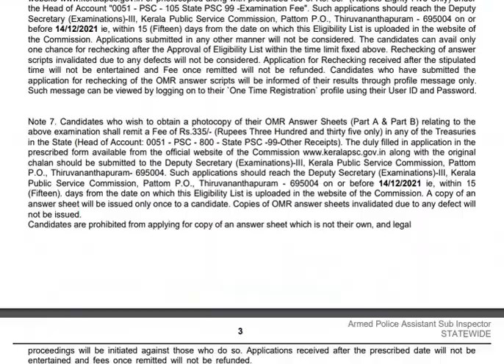Armed Police Assistant Sub Inspector - SR for ST only Results||Short List||PDF Download